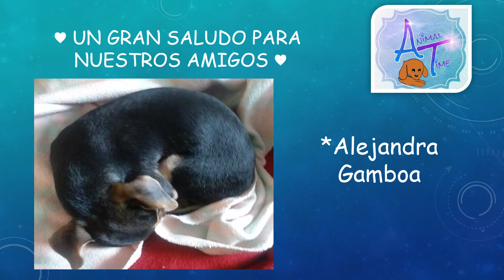HAZ UN SUETER PARA TU MASCOTA ♥ / SUETER FACIL Y RAPIDO PARA PERRO | ANIMALTIME🐾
Ahorra dinero y haz tu misma un sueter , bonito , facil y calientito para tu mascota
MATERIALES :
♥ TELA
♥ MOLDE (envíanos un mensaje a nuestra página de facebook para enviarte el molde )
♥ TIJERAS